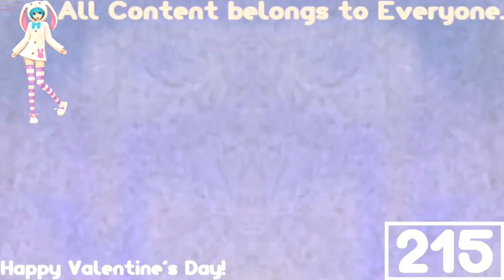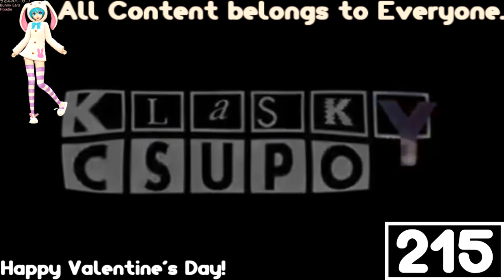(Valentine's Day Special) Channel 5 Ukraine Csupo (2004-2005) Effects Round 1 vs Everyone (1/27)